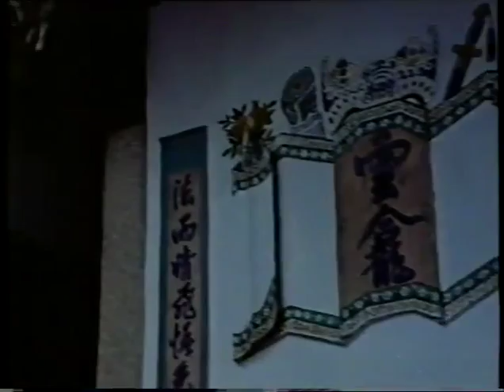Bailey's Bird Episode - Part 03 of 03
Bailey's Bird episode from the 70s, replayed in 1984 on Channel 7 Brisbane